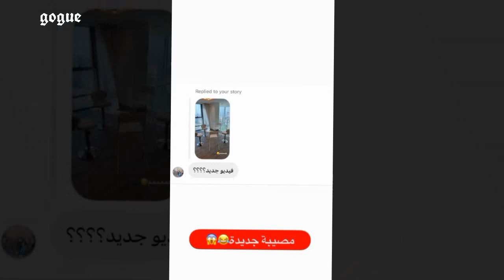عائلة نارين بيوتي في مصيبة كبيرة و هجوم على انس و اصالة و قمر ترد عن لقاءها بنورمار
00:00 مقدمة
00:07 هجوم على انس و اصالة
00:29 غيث مروان بدبي عائدا من المالديف
00:38 عائلة نارين بيوتي في مصيبة كبيرة
01:07 قمر ترد عن لقاءها بنورمار